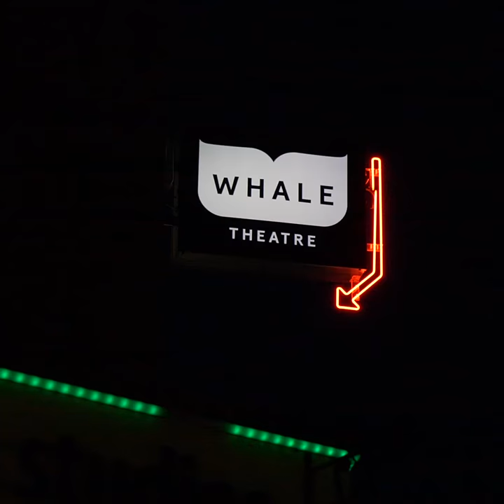Dylan Crampton - The Whale Theatre Greystones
Footage by Nvrmnt Films from Dylan E. Crampton's support slot with Christy Dignam and Joe Jewell from Aslan 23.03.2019